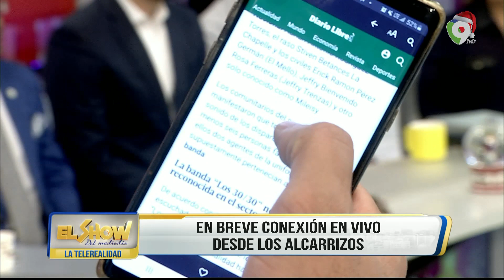Debate: ¿Que ocurrio en los alcarrizos? | El Show del Mediodía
Dan detalles sobre un tiroteo ocurrido en Los Alcarrizos, que dejo como resultado 6 fallecidos y se desconoce la cantidad de heridos, se está investigando la raíz del hecho.